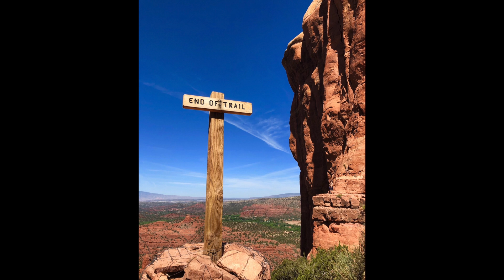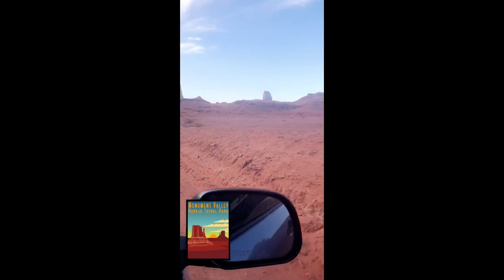A Hughes Adventure in Arizona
Horseshoe Bend, The Grand Canyon, Hiking through Sedona and exploring Monument Valley